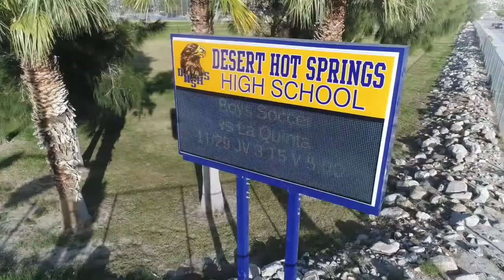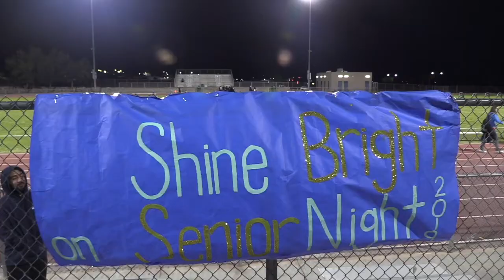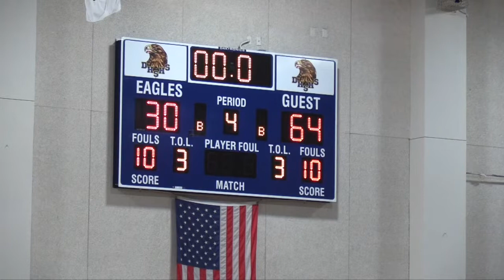GEN 2 8 19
This is the school broadcast for Desert Hot Springs High School in Desert Hot Springs, California.